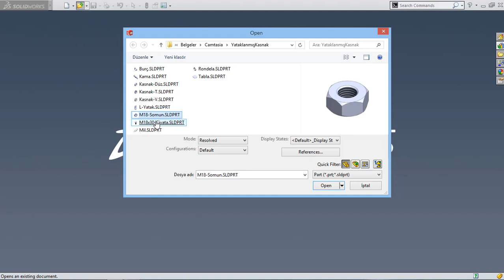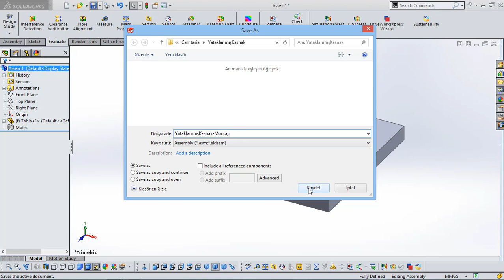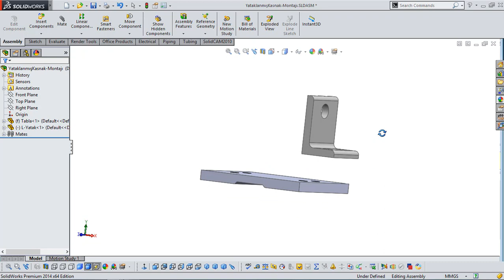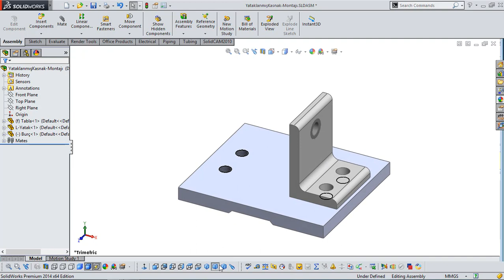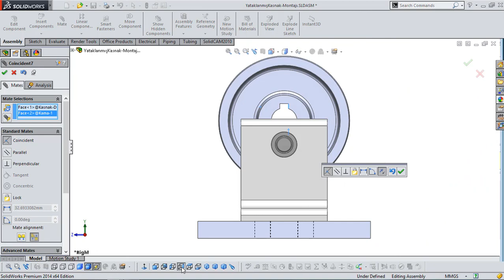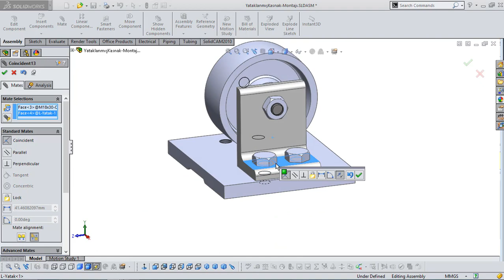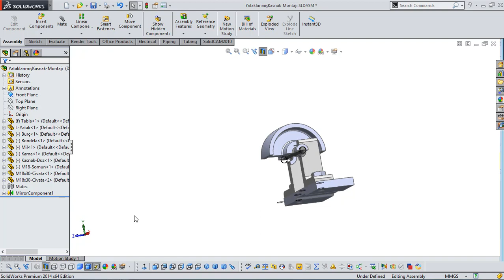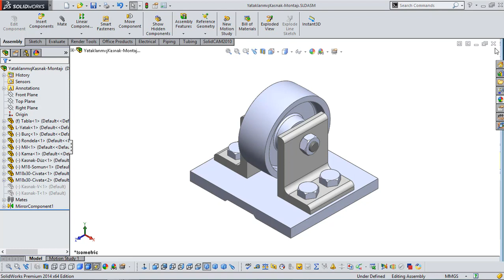YataklanmışKasnak Montaj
Mekatronik Programı öğrencileri için uygulama çalışması.